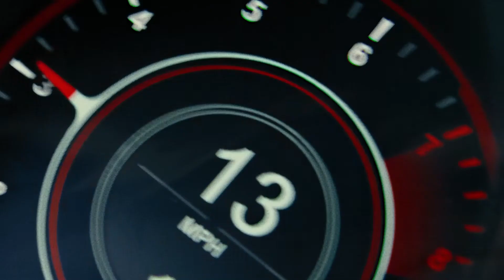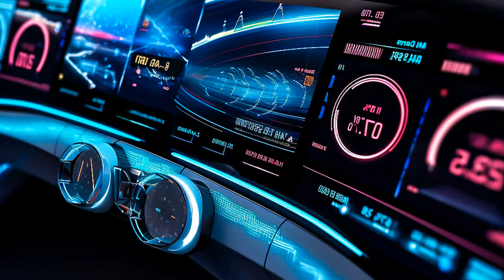Ultimate Bass Boosted Car Music Mix 2023: Summer Hits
Adrenaline-Pumping Car Music Mix, Best Tracks for Your High-Speed Drive
Car-Music Playlist Mix made with Love by DriveByMelodies Youtube Music Channel:
00:00:00  |  01. DeepSystem - Work Zeuskiss Remix
00:02:52  |  02. Twin Rats - Work That
00:05:32  |  03. NAKOSAN - Compare yourself
00:08:35  |  04. Robber Dj - Touch my Uzi

We have songs for car like 'DeepSystem Work Zeuskiss Remix' in bass boosted music style. For 'Twin Rats Work That' song title we added a wonderfull car bass music in a bounce electro house genre. Best EDM car music also for bass boosted 'Compare yourself' song. These four of bass boosted songs for car inside the music playlist are choosed from the best of EDM car music electro house, bass boosted speciallly for carmusic. The fourth song of the music playlist mix is 'Touch my Uzi' and have an extreme powerfull bass for new car music mix style of 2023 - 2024. Enjoy our best music car bass music boosted and best electro house music mix.